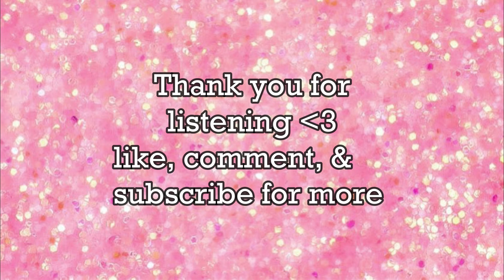The Lakes |Taylor Swift Cover| Cece Noor